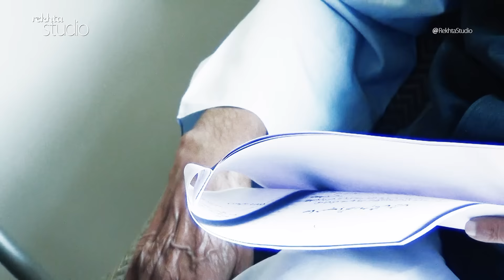Sahab Bathroom Mein Hain | Mujtaba Hussain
Sahab Bathrrom Mein Hain by Mujtaba Hussain for Rekhta.org

Connect with Rekhta for more information//